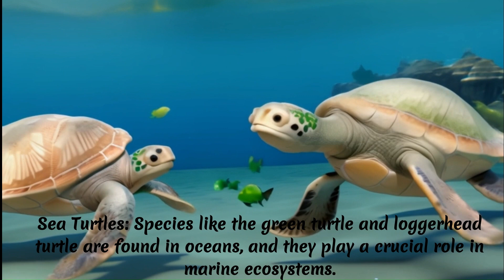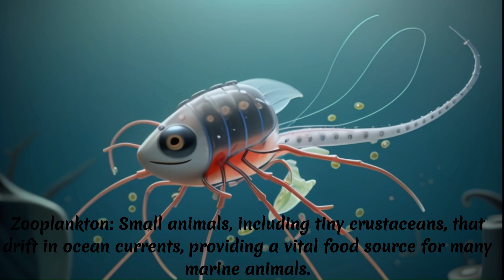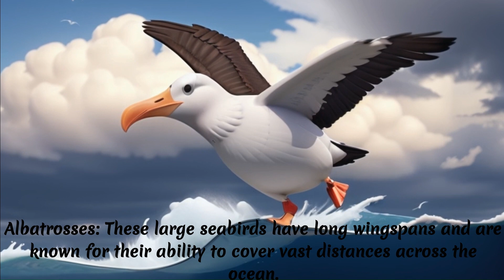ocean animals , little crabs , learn more , kids education & entertainment